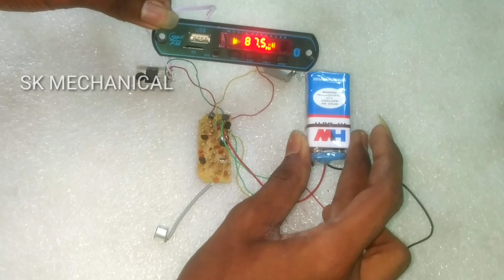USB board motor and free energy hw battery 😯 Evilgaming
USB board motor and energy